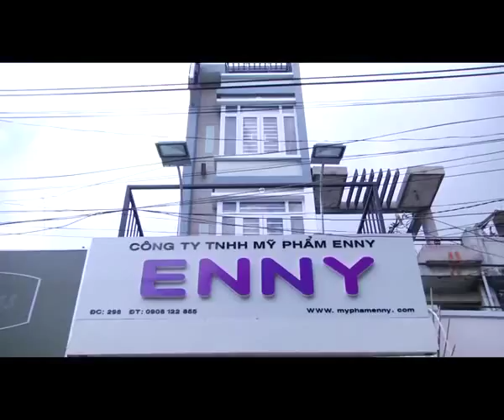MP Enny 2phut (Chuyên sản xuất phim tự giới thiệu)